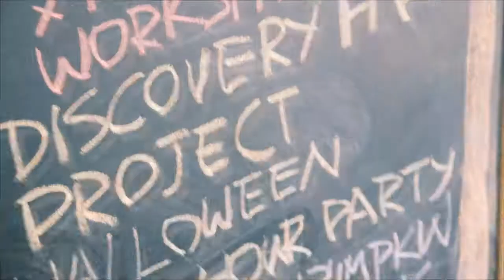Discover Hong Kong - Lomography Hong Kong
Approximately 30 analogue lovers spent a nice Sunday with different Lomography cameras and explored special scenes in Hong Kong!

Part of the video is filmed with the Lomography Lomokino.

Don't think, just shoot in Lomography style!